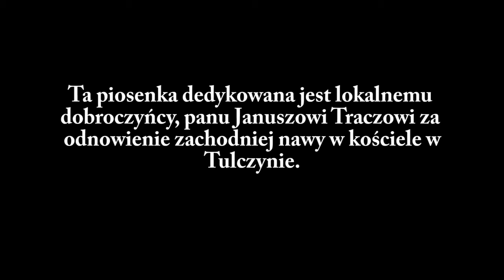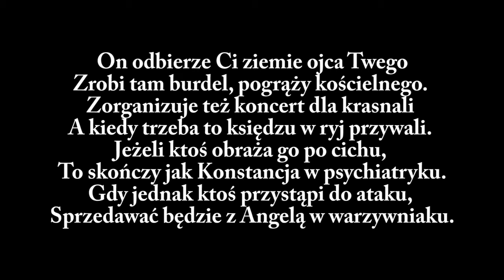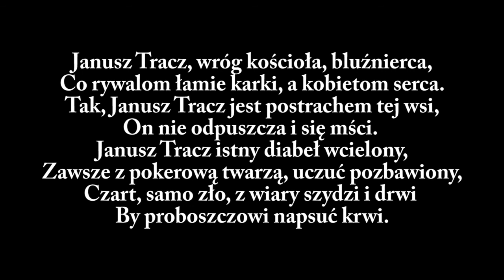Conrad McClogg - Piosenka dziękczynna dla Janusza Tracza WERSJA INSTRUMENTALNA KARAOKE (2016)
Obiecana wersja karaoke :D

Akordy:
Zwrotka:
G#m/E/F#/D#m
G#m/E/F#/F#
Ref.
G#m/E/F#/D#m
G#m/E/F#/C#
G#m/E/F#/D#m
G#m/E/B/F#m
Ostatni refren poł tonu wyżej :)